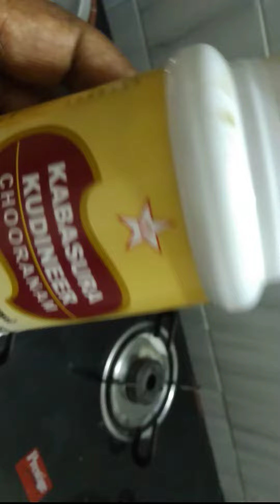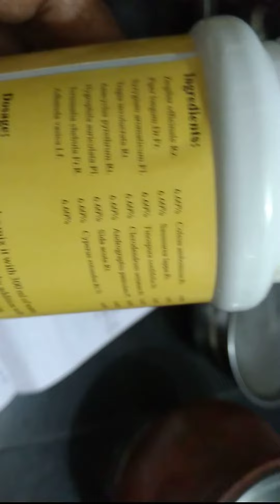கபசுர குடி நீர் செய்வது எப்படி?